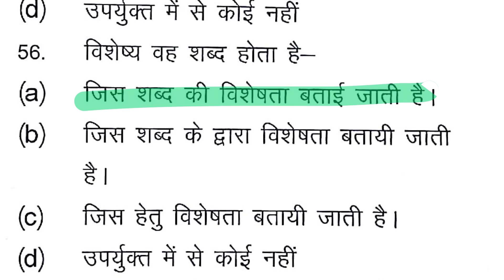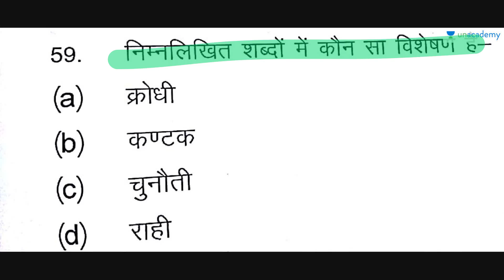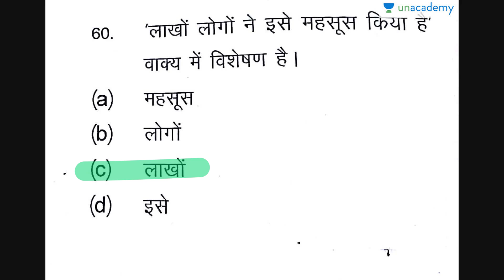UPPSC RO Exam 2018 Solution(Part 6) - UPPSC Exam Analysis - Unacademy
In this lesson, Vikas Chauhan will discuss the UPPSC RO Exam 2018 Solutions. The course is narrated in Hindi and is quite beneficial to get a clear cut idea about the exam.
In this course, Vikas will provide you complete information about the UPPSC RO Exam 2018 and will discuss few questions.
In this course, Vikas shall be discussing UPPSC Ro/ARo questions.